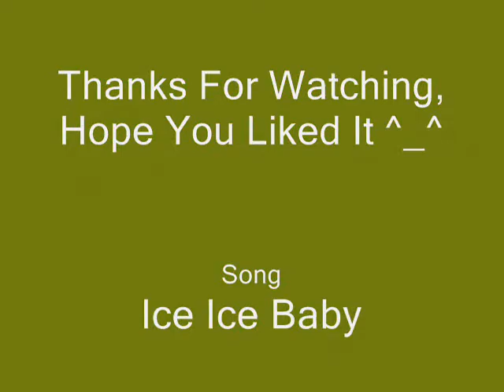Vexen Tribute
A Tribute to the Ice man himself Vexen and his. MIND ERASING LASER BEAM!